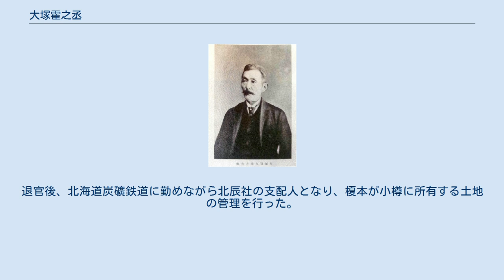大塚霍之丞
大塚 霍之丞（おおつか かくのじょう）は幕末の幕臣。
別名・賀久治。
京都見廻組や彰義隊に参加し、鳥羽・伏見の戦いから箱館戦争まで戊辰戦争を戦い抜いた。
明治になってからは官僚となり、後に榎本武揚が北海道小樽の所有地管理のため設立した北辰社の支配人を務めた。
 幕臣・岡田与一郎の三男として生まれ、1863年（文久3年）に大塚家に養子入りする。
神楽坂朝比奈道場で免許皆伝となった後、京都見廻組に応募、肝煎となり、鳥羽・伏見の戦いに参加。
江戸に戻った後、彰義隊に加わり頭取並として上野戦争で戦う。
敗戦後は天野八郎とともに江戸で潜伏したが、天野が捕縛された際、大塚は逃走に成功。
彰義隊の春日左衛門、丸毛靭負等とともに榎本艦隊に合流した。
 箱館戦争で彰義隊は渋沢成一郎を隊長として再結成され、大塚は頭取となった。
松前城攻撃に参加するが、大塚ら旧天野八郎派は城を攻めるより軍資金の持ち出しを優先した渋沢の指揮を問題視し、出兵を拒否し分裂騒動を起こした。
これにより一時謹慎を命じられたが、渋沢派と隊を分割することで決着。
その後、大塚は五稜郭詰となった。
 旧幕府軍の降伏直前に、自害しようとした榎本から刀を奪い取り、指を負傷しながらも自害を止めたとの逸話がある。
榎本が降伏協議のため亀田の会見場へ向かった際、従者を務めた。
 降伏後、弘前や弁天台場で謹慎する。
1872年（明治5年）に釈放後、開拓使、製作寮、工部省、外務省、皇居御造営、逓信省で官僚として働く。
退官後、北海道炭礦鉄道に勤めながら北辰社の支配人となり、榎本が小樽に所有する土地の管理を行った。
 箱館戦争についての私記「一季の物語」を残している。